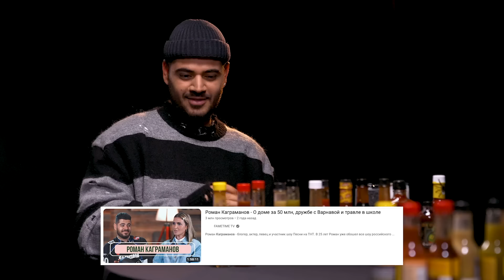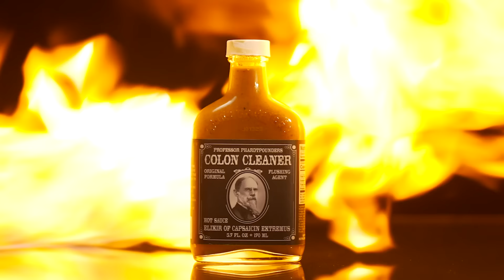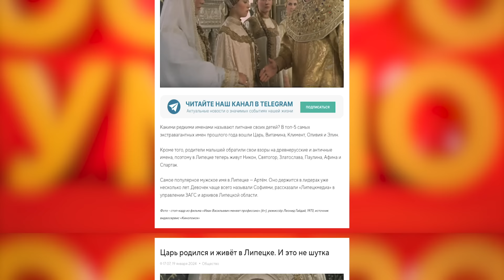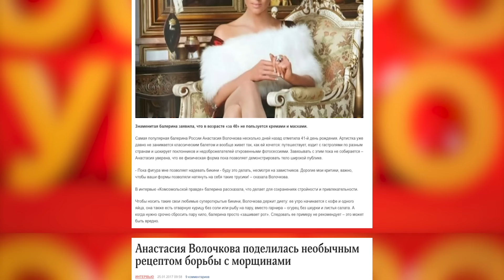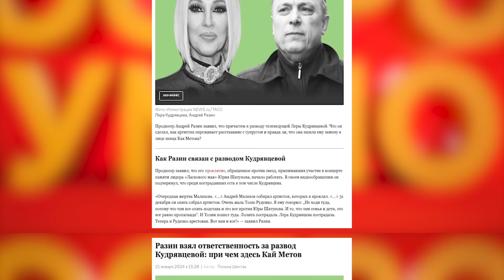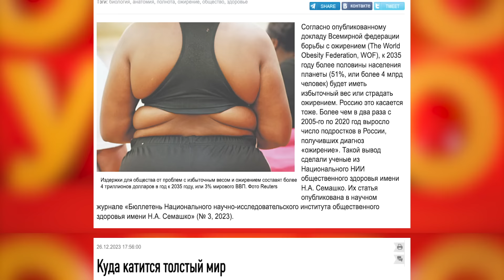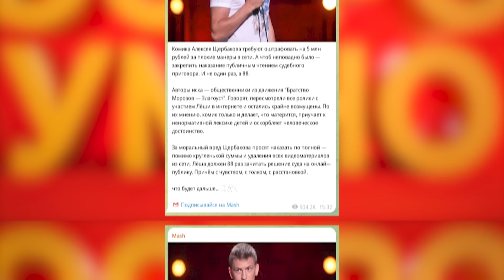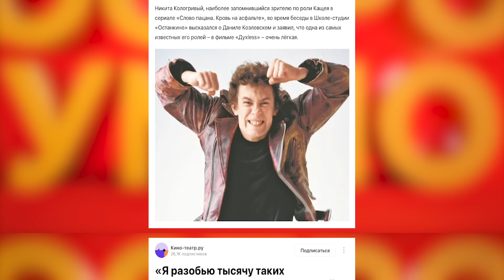Роман Каграманов пробует самые острые крылышки в мире/ ОстроУмно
Поэтому сегодня супер премьера нового шоу «ОстроУмно». Тут мы вместе с нашим гостем будем есть крылышки с самыми острыми соусами в мире и параллельно обсуждать необычные новости месяца. В первой программе снялся наш друг, самый смешной и позитивный человек в мире, телеведущий, музыкант и блогер Роман Каграманов. Мы знатно смеемся и спасаемся от пожара во рту, поэтому ваша поддержка нам супер нужна. Пожалуйста, комментируйте выпуск, нам очень важно понимать, если вам нравится то, что у нас получилось, именно от вас зависит, будет ли выходить это шоу дальше. Приятного вам просмотра!

00:00 Новый формат с Романом Каграмановым
00:30 Остроумно: обсуждаем новости и едим острые крылья
02:31 В Москве задержали парня, который называл себя Вовой Адидасом из сериала «Слово пацана»
05:13 Царь родился и живёт в Липецке. И это не шутка.
07:36 Реклама
08:40 Мужчина, пожелавший увеличить половой, сделал операцию, но орган только уменьшился
10:15 Анастасия Волочкова поделилась необычным рецептом борьбы с морщинами
12:46 Разин взял ответственность за развод Кудрявцевой —  проклятие работает!
18:24 Реклама
19:41 Тимоти Шаламе терпит безумную ревность Кайли Дженнер
21:33 К 2035 году более половины населения планеты будет страдать ожирением
26:02 Метеоролог прокомментировал утверждения о «краже» Турцией иранских облаков
29:37 В Голливуде новый тренд — не мыться
33:24 Комика Алексея Щербакова требуют оштрафовать на 5 млн рублей за плохие манеры в сети
35:57 Никита Кологривый раскритиковал коллег-артистов
42:05 Блогер Сергей Косенко бросил двухмесячного сына в сугроб